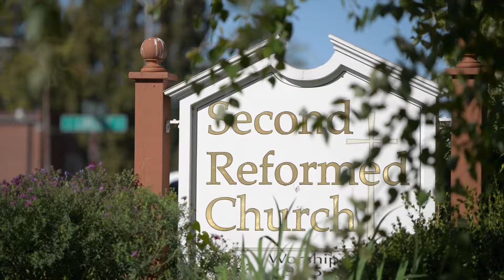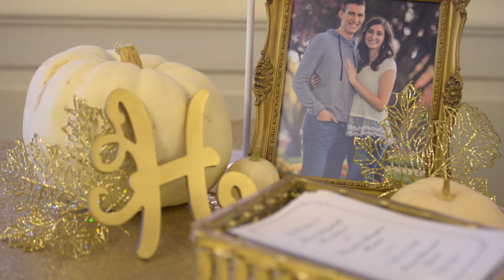Heisler Wedding Film October 2016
Studio 139 by Alisha Presents: Chandler & Kate's perfect day in Pella, IA at Second Reformed Church and Central College